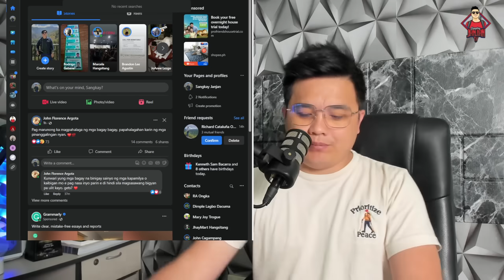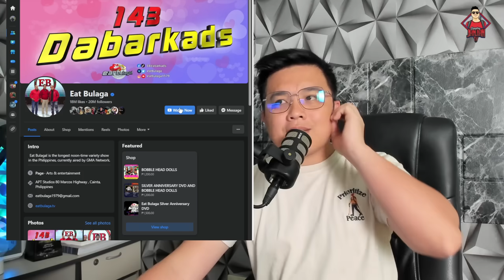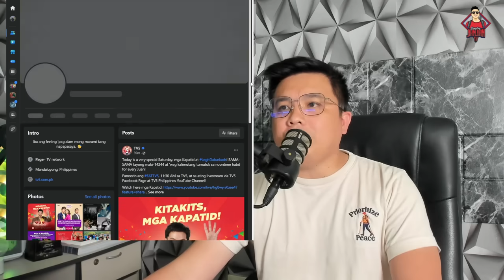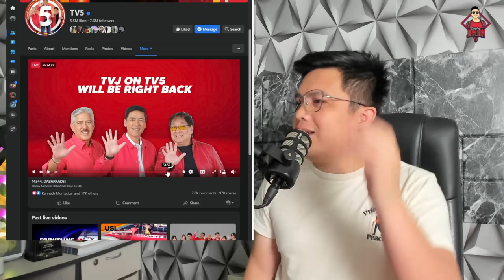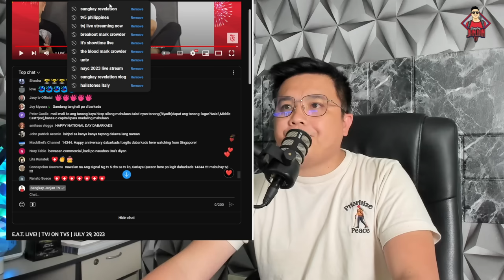EAT BULAGA NILALANGAW NA?! WALA NANG NANUNOOD?!